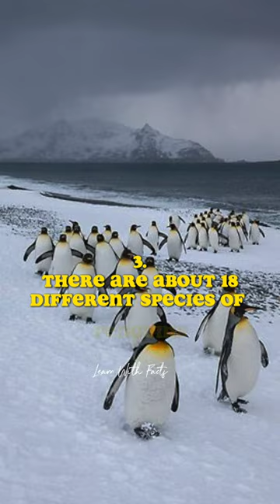5 Facts about Penguin🐧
5 Facts about Penguin🐧